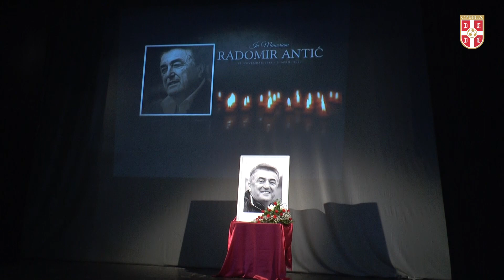Komemoracija povodom smrti Radomira Antića (Užice, 16.07.2021.)